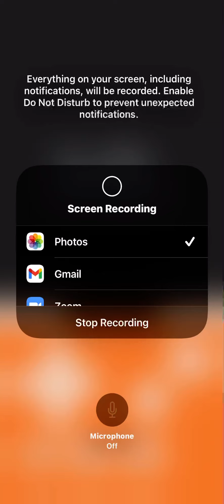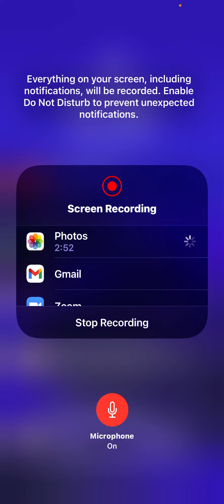Okemon drowning ash ver